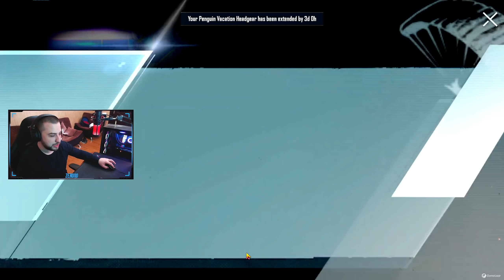ახალი პრემიუმი და კლასიკი ჩემს ექაუნთზე!!! 500+ CRATE OPENING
მოგესალმებით მეგობრებო.
შემომიერთდით სტრიმებზე და ერთად გავერთოთ

ჩათში ქცევის წესები
არ არეკლამებთ სხვა არხებს და სტრიმებს!
არ იყენებთ უწმაწურ სიტყვებს!
არ ითხოვთ მოდერობას!
დაიცავით წესები და გავერთოთ

Nickname:  argZeRoNo777

კომპიუტერის მონაცემები :
CPU : Intel® Core™ i7-9700k (3.60 GHz - 4.90 GHz)
MOTHERBOARD : Asus ROG STRIX Z370-H GAMING
GPU : EVGA GEFORCE GTX 1070 8GB
RAM : G.SKILL TridentZ RGB Series 32GB (4 x 8GB) (3200MHz)
HDD : 500 GB
SSD : M.2 SAMSUNG EVO 860 / 512GB
MOUSE : Zowie FK1
KEYBOARD : Corsair STRAFE Cherry MX Red
MONITOR : MSI Optix G24C 24" CURVED 144Hz
CAMERA : Logitec C920 HD PRO WEBCAM
MICROPHONE : Hyperx QuadCast
HEADSET : Hyperx Cloud Flight Wireless
MOUSE PAD : HyperX FURY S Pro